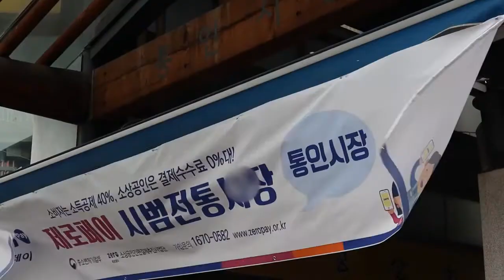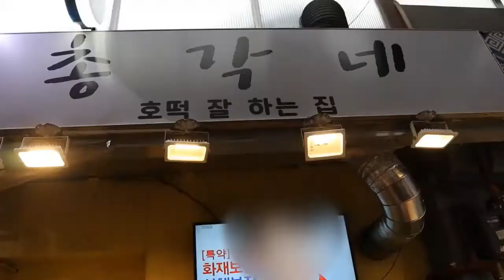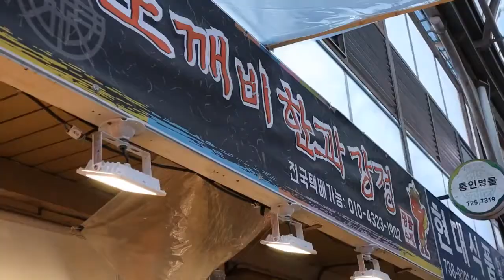Tongin market delicious korean street foods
The historical capital, Korea is a foodies’ paradise. From street food to international cuisines, Korea, or as we lovingly call ‘Korea’, can blow your mind in every expanse. You can experience normal (read boring and bland) wine and dine or you can just let your mojo rule and devour the mouth-watering flavors of street food in Korea.